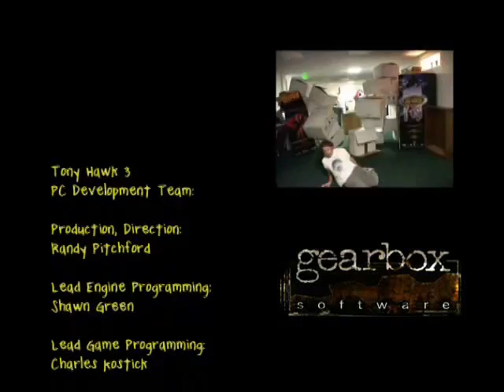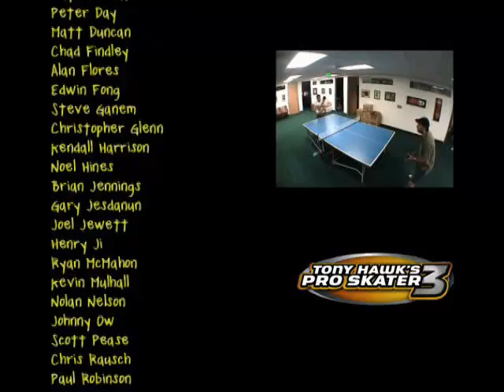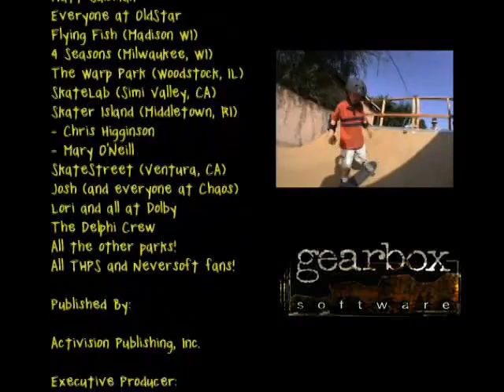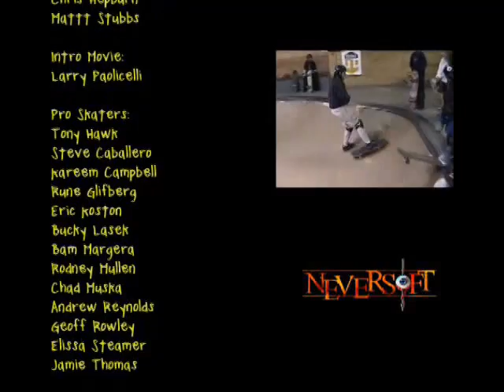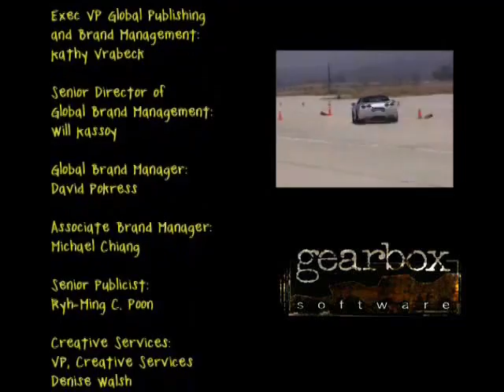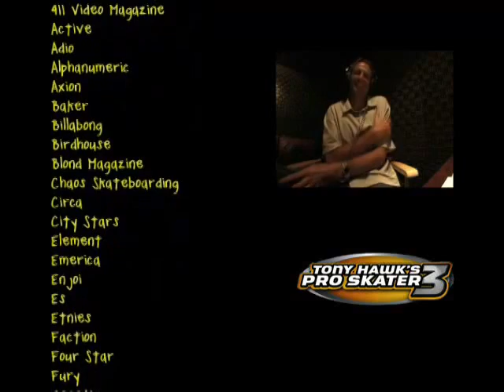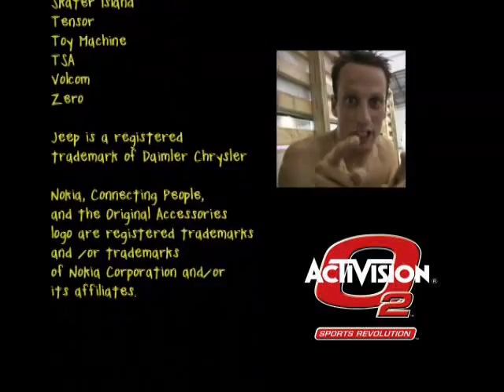Tony Hawk's Pro Skater 3 прохождение с комментами [часть 3]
Последняя часть.

Los Angeles, Tokio, Cruise Ship. Полное прохождение за Офицера Дика.